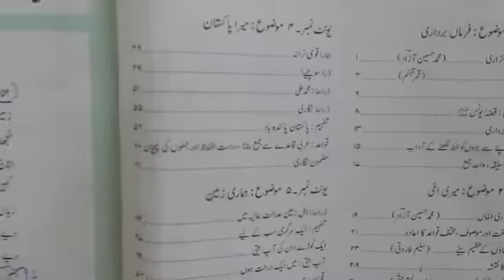Class Five. Urdu A. Unit #1 , Lecture # 2